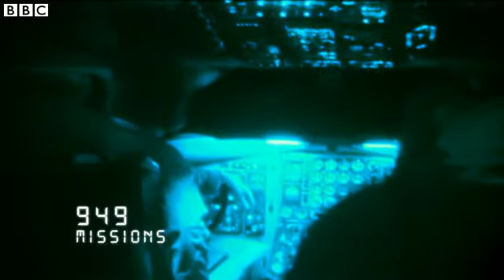BBC News - Islamic State-The difficulties facing coalition air strikes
Islamic State (IS) fighters renewed their advance in the Syrian border town of Kobane on Wednesday, with the US warning that air strikes alone cannot save it.
As Newsnight's diplomatic editor Mark Urban reports, the air campaign by the US-led coalition is arguably inefficient, with planes based far away from their targets.
With limited intelligence of IS positions, only 90 of the campaign's first 949 missions resulted in attacks.
So what does the future hold for the campaign?